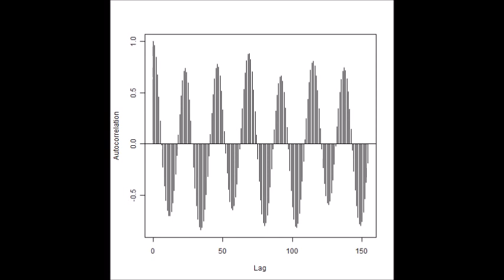‹スライドショー：：音圧データ：：解析結果› ultrasonic-labo